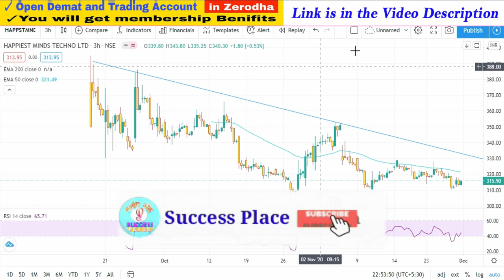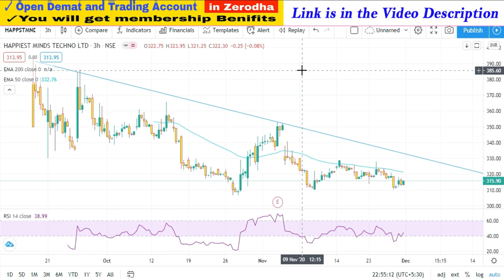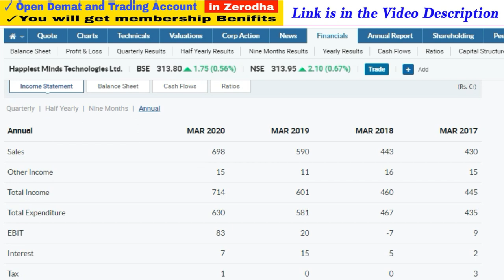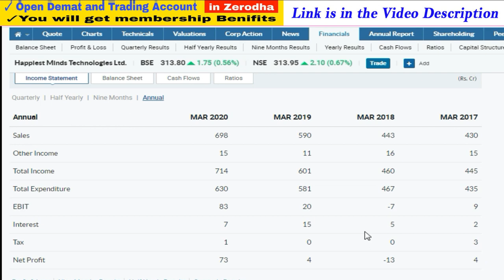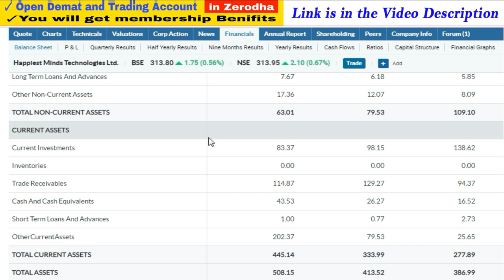Happiest Minds Share Price Target | Happiest Mind Technology Share | Success Place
1. You will be added in Positional Trading SUPPORT Group on What'sapp by Angel Broking .